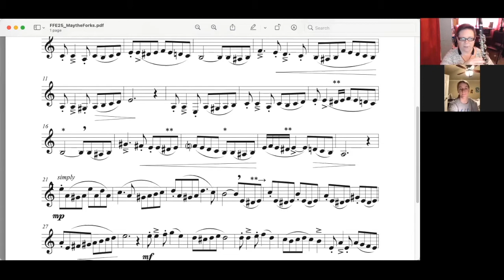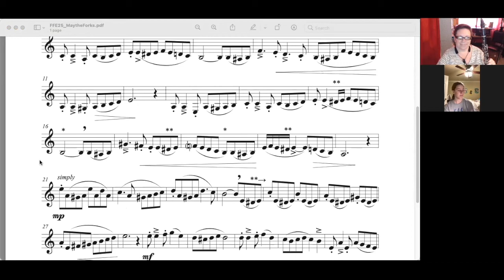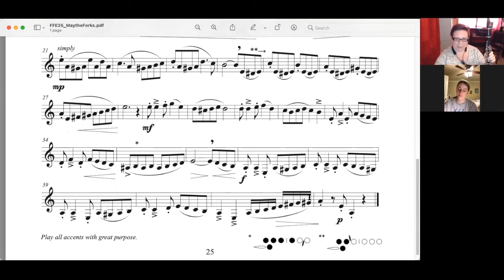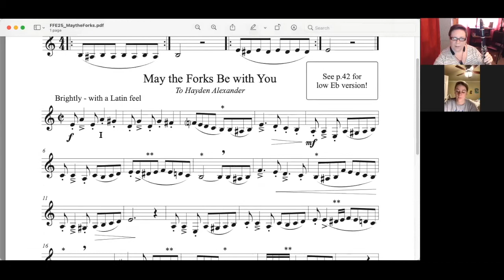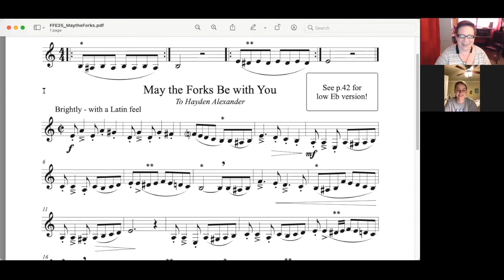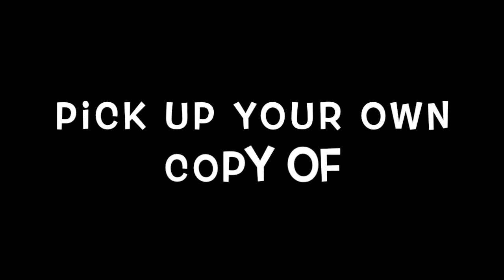Clarinet Playground Chats w/ Hayden Alexander "May the Forks Be with You" from Finger Fitness Etudes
Clarinet Playground Chats
Join Dr. Kristen Denny-Chambers and her guest, Hayden Alexander, in this chat about "May the Forks Be with You" from Finger Fitness Etudes, Book 1. This etude provides a wonderful workout for both the low B-natural fork fingering and the left hand Eb/D# fork fingering. Enjoy!